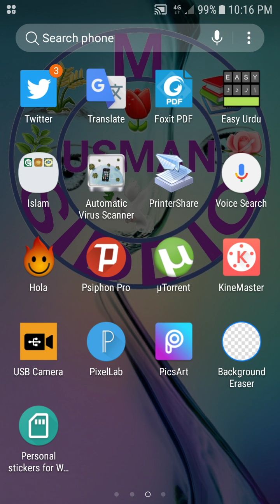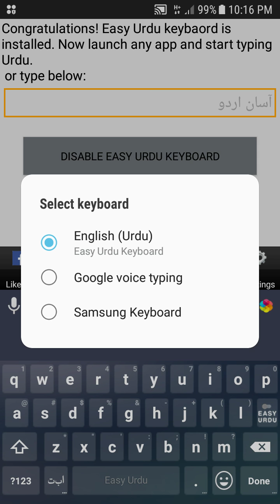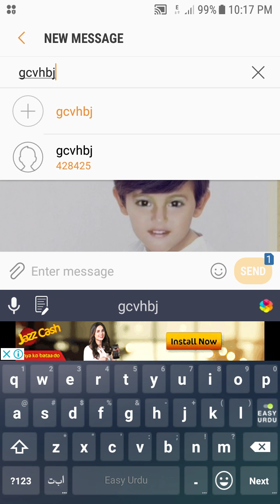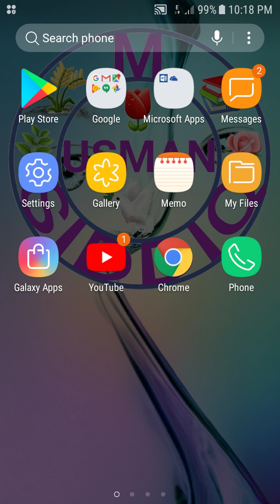Easy Urdu android app apne android mea urdu leak